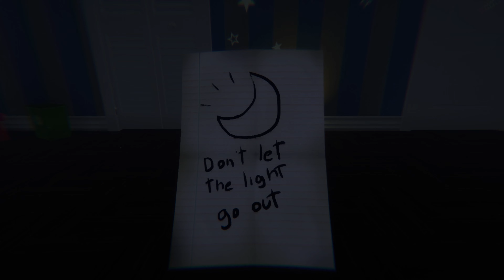When Your Nightmares Become Reality... | Sweet Dreams [DEMO + ALL DEATHS]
Hi guys! In today's video we are playing "Sweet Dreams" where you are so immersed in your nightmares it starts to feel real. Enjoy and much love to you ♡~
-ˋˏ✄┈┈┈┈

-ˋˏ✄┈┈┈┈

-ˋˏ✄┈┈┈┈

-ˋˏ✄┈┈┈┈